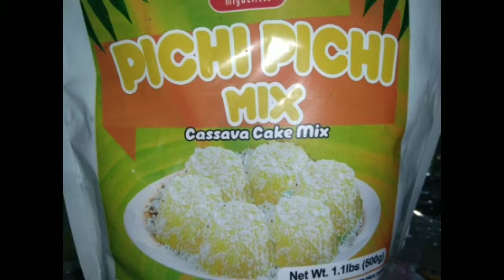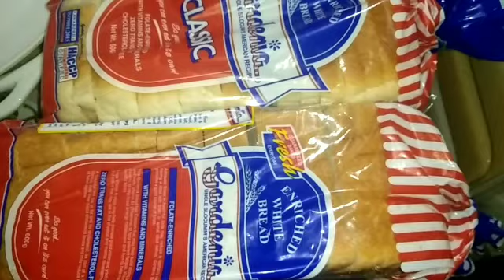Ang handaan sa bagong taon! January 1,2023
Ang handaan sa bagong taon . Happy New year po .